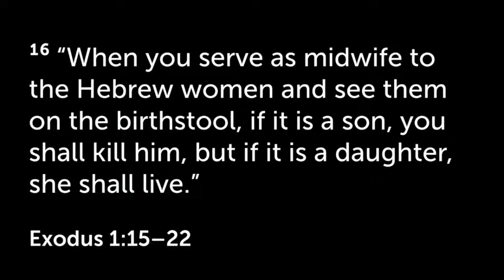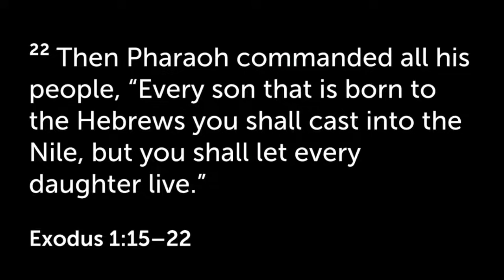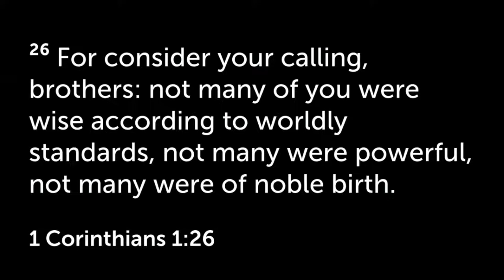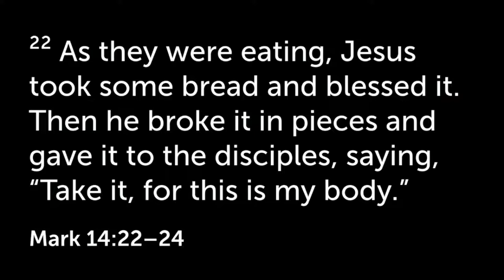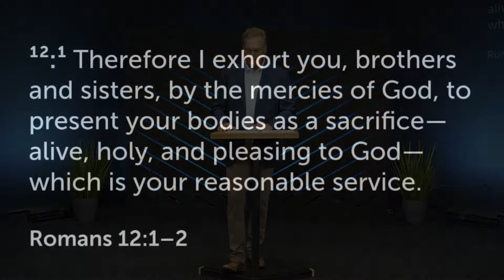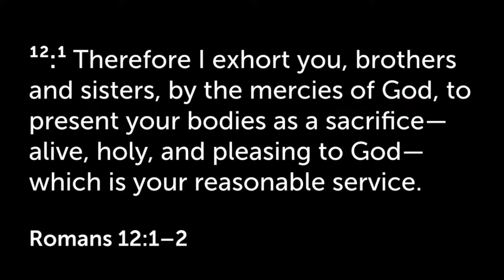Dr. Steve Carter - Our Extraordinary Ordinary Life